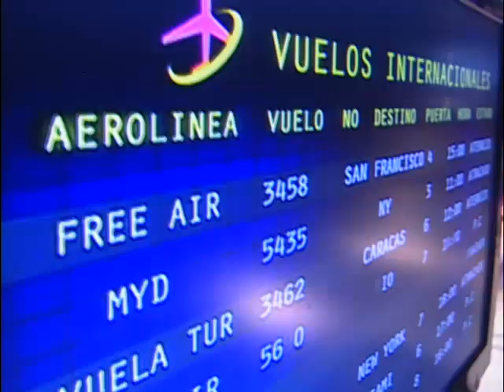ISA Y SEBAS - SU HISTORIA 24